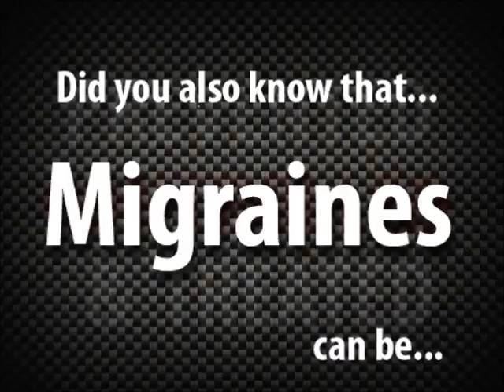Natural Remedy Migraine - Natural Remedies For Migraine Headaches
You know how much a migraine can hurt and ache, and all you want to do when you get another one, is to make it go away.

The trouble with most classic migraine headaches treatment is that they involve taking some kind of medicine for the disorder.

Medicines can cause a whole lot of side-effects, which can leave you sensing a lot of other signs or symptoms throughout your body in addition to the pain that you had from the headaches.

One alternative to avoid feeling even worse when you are suffering, are natural treatments for migraines. You can find much relief just by using a few really uncomplicated guidelines that promote overall healthful living, and relief from discomfort.

Drink Water: Drinking a good deal of water will keep your body hydrated, which will keep fatigue at bay, which can tremendously aid to remedy a current headache episode. Your body desires water, so hydrate it appropriately and reap the benefits of all round much better wellness.

Avoid Caffeine: Caffeine dehydrates the physique, which will trigger a headache. For a fantastic and healthful natural remedy, drink 8 - 8oz glasses per day for general hydration and healthy living.

Avoid Stressful Situations: Stress is tough on the human system, and averting it at all costs is often a very good thing to do. For migraine sufferers, this is especially important. A stressed body and brain can set off an episode, leaving you just as stressed, and in pain.

Stay supplemented with vitamins: There is evidence to suggest that men and women that typically get migraines are often deficient in particular vitamins. Some B nutritional vitamins have been connected to relief for a lot of migraine patients, so taking a B-Vitamin supplement can help tremendously a lot of times.

Pressure Point Massage: If you have the ability to get a pressure point therapeutic massage during a headache, or to aid in prevention, you will see a ton of relaxation advantages. Working with various pressure points on the body, a massage can decrease an aching head for many people who try this approach.

The next time you find yourself in the middle of a horrible headache,consider some of these simple and natural tips to find some relief.

With the help of some very easy natural remedies for migraines, you should discover relief for the most annoying head ache symptoms, devoid of the side-effects of regular medicines.

Want to find out more about natural remedies for migraines?

I located a good resource for you for natural remedy migraine relief!

 All-natural and safe migraine remedies are what you want right now!

for migraine help now!